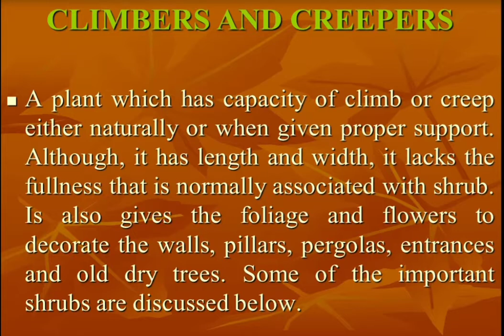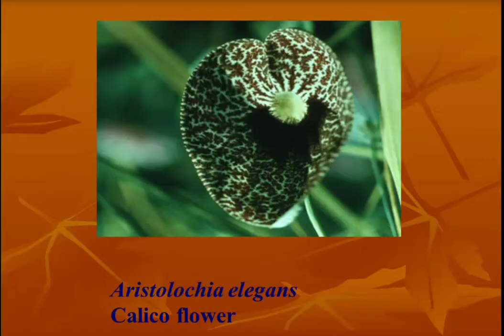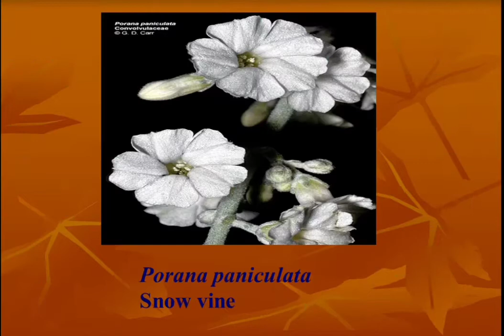Plants identification and important information| creepers| scientific names| Uaf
plants identification and important information
creepers
scientific names
Uaf